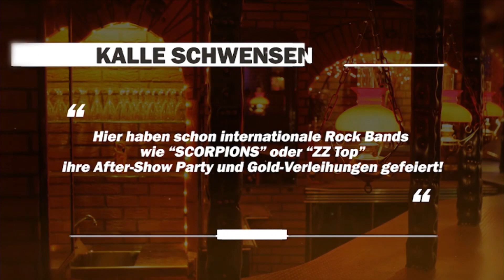Kalles Halbzeit im Verlies mit Maximilian Ahlschwede, Jan Lüneburg & Susi Salm